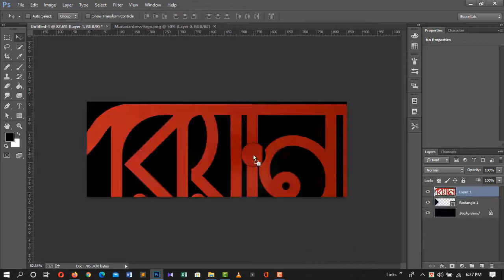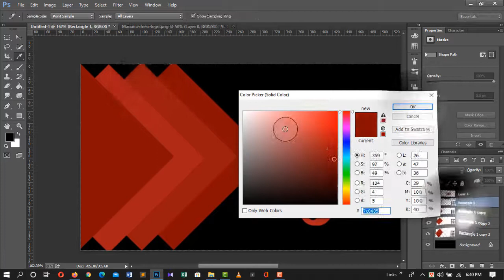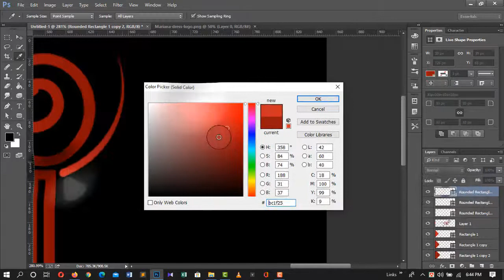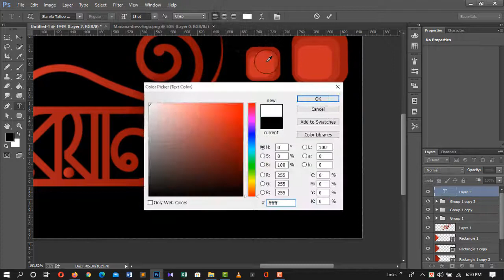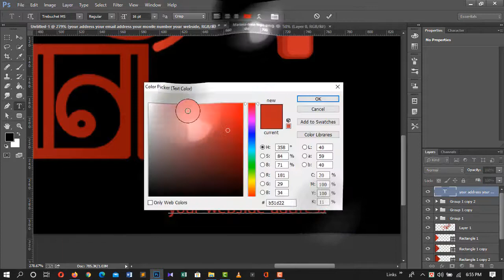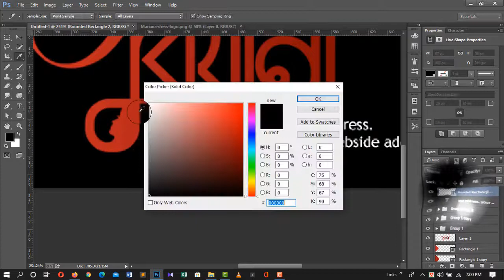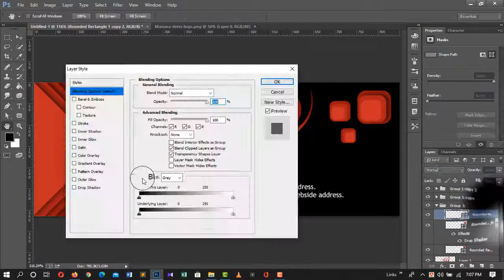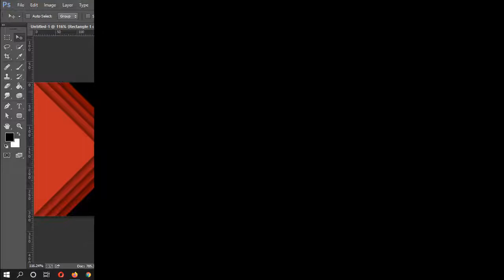Mariana Facebook Cover Design । মারিয়ানা ফেসবুক কাভার ডিজািইন । Speed Art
Please Note this is not a step by step tutorial , This video is a speed Art video intend to inspire artists. If you are looking for Step by Step videos for learning please watch my step by step tutorials in here :

Thanks.

This channel is the greatest source for high quality training on Illustrator, Photoshop, After effect . The Creative Training Resources includes Graphic Design, Print Design, Logo Design, Motion Design, Animation and much more!